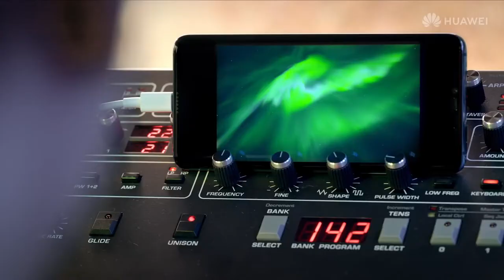The Sound of Light symphony with the HUAWEIMate20Pro